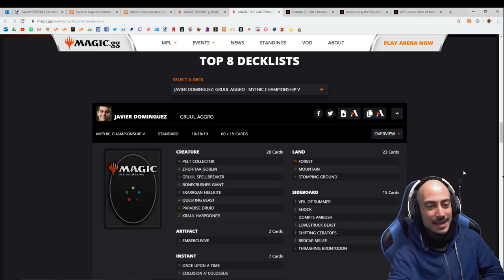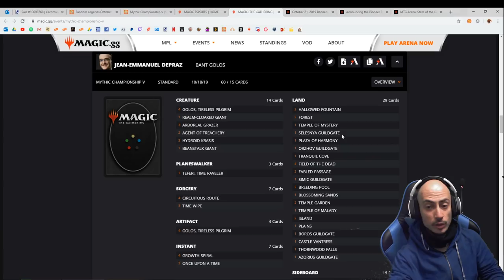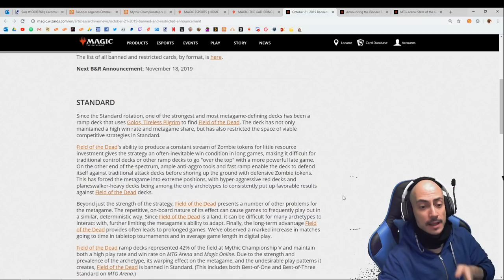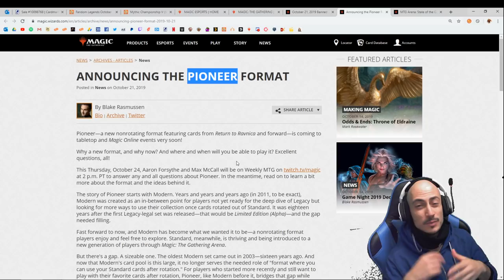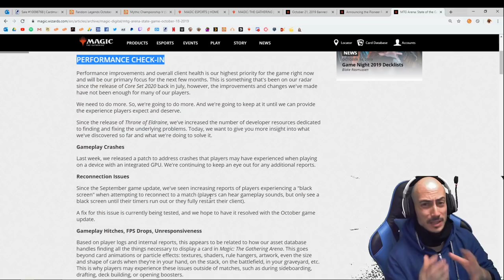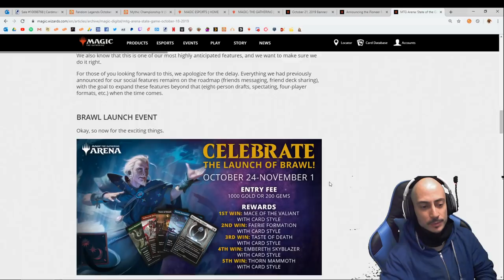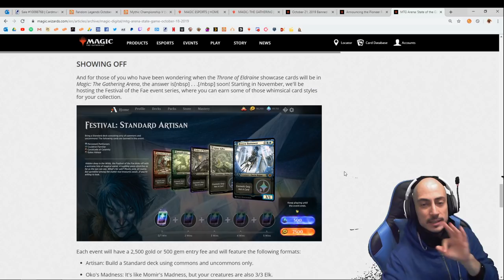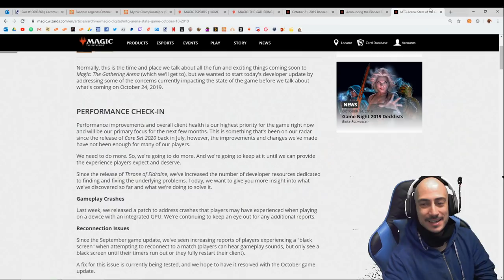Un fin de semana alucinante